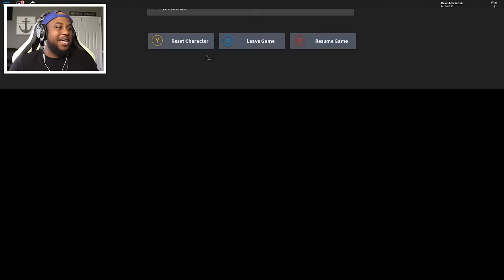SURVIVE THE FLOOD IN ROBLOX